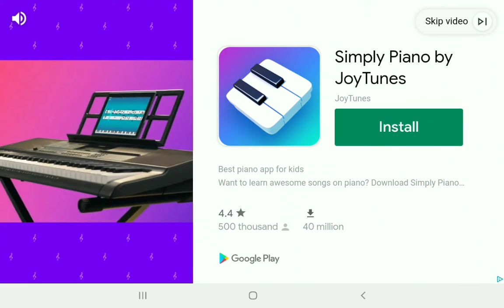This baby hates me: Baby in yellow